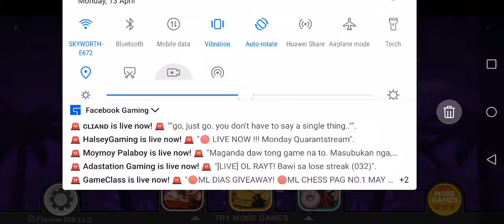Papa's Wingeria To Go Day 83: Ember and Sriracha Sauce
Papa's Wingeria To Go Day 83
Rank 50
Holiday: New Year
Unlocked Character: Ember
Unlocked Special: Sriracha Sauce